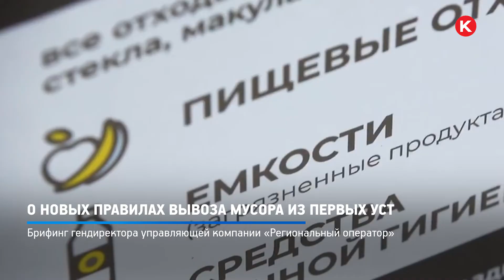КРТВ. О новых правилах вывоза мусора из первых уст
С 1 января регион переходит на новый экологический стандарт обращения с отходами – это значит, что синие баки (для стекла, металла, бумаги и пластика) и серые (для бытовых отходов) появятся в каждом дворе. В Красногорске установят почти 1,5 тысячи таких контейнеров